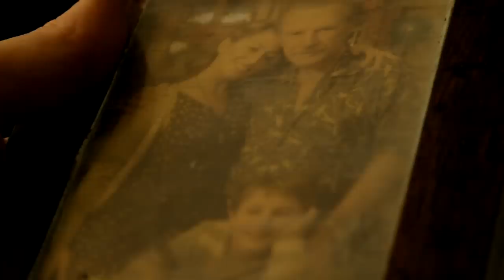Spiritual Front "Song for the old man" Official Videoclip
Spiritual Front "Song for the old man"
Starring Gianni Garko
Directed by Carlo Roberti
Written by Carlo Roberti, Marco Colassi and Gianni Garko
D.O.P.: Alessandro Leone
Camera assistant Francis J. D'Costa
Make-up Manlio Rocchetti Francesca Meli
with Simone H. Salvatori, Claudia Salvatori, Tommaso Maccari